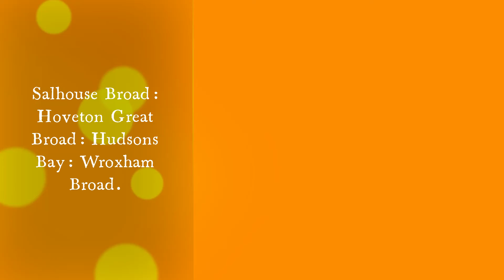The Broads 3 April 2022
Flying over Salhouse Broad, Hoveton Great Broad and nearing Hudsons Bay and Wroxham Broads.